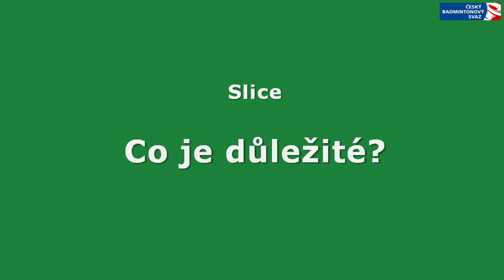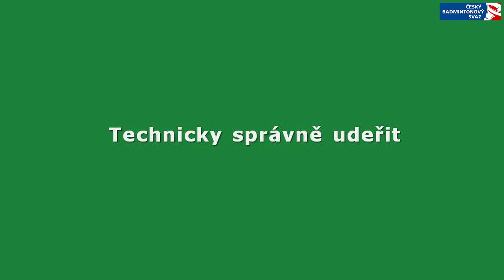Slice - technika úderu